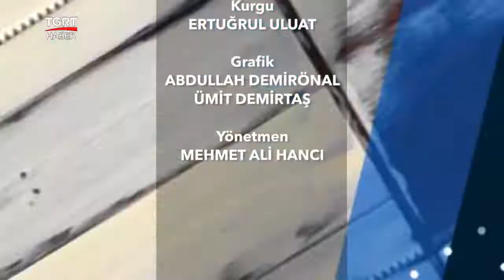Ahşap Ve Sıradan Sehpanın Muhteşem Dönüşümü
Evdeki eski eşyaları yenilemeye ve dönüştürmeye devam ediyoruz. Tacihan Yongacı bu kez eski ahşap eşyaları nasıl mermer görünümlü hale getirileceğinin tarifini veriyor.